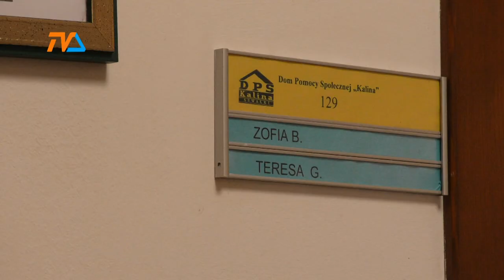DPS Kalina – dom zamknięty przed wirusem |TVSUWAŁKI